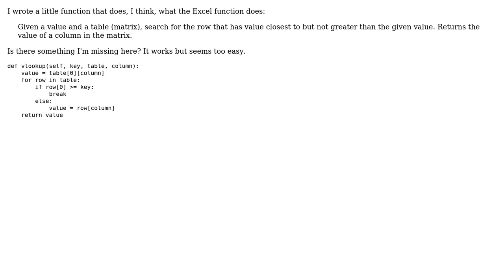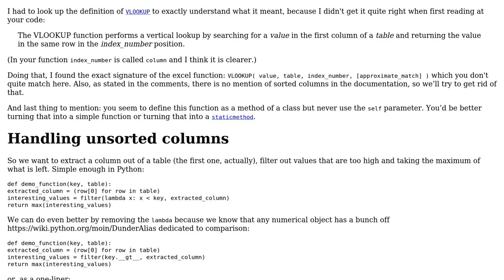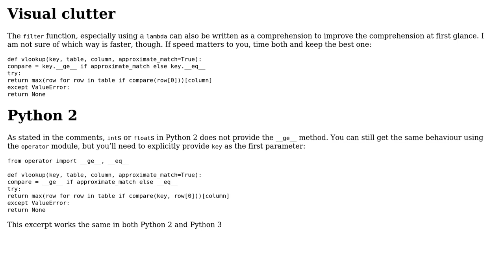vlookup in python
With thanks & praise to God, and with thanks to the many people who have made this project possible! | Content (except music & images) licensed under CC BY-SA | Music | Images & others | With thanks to user Tunaki user Matt O'Neill user 301_Moved_Permanently and the Stack Exchange Network Trademarks are property of their respective owners. You are responsible for your own actions.